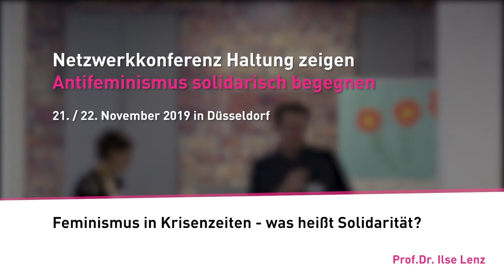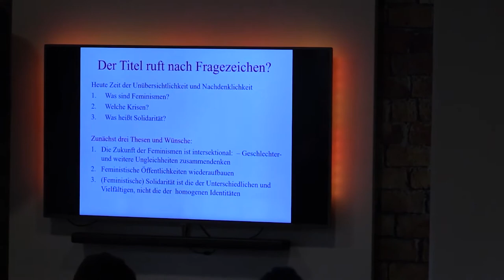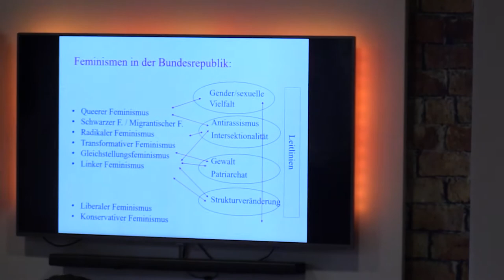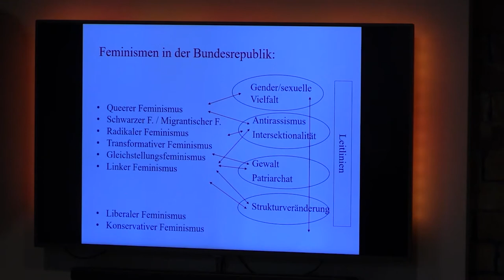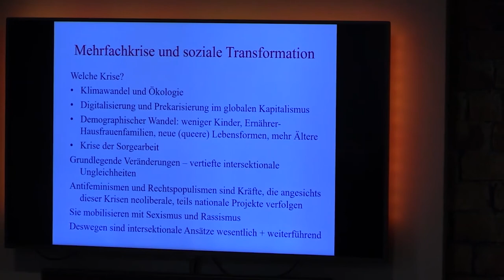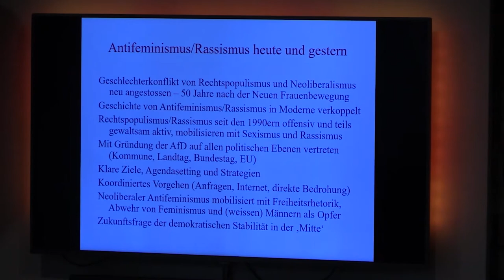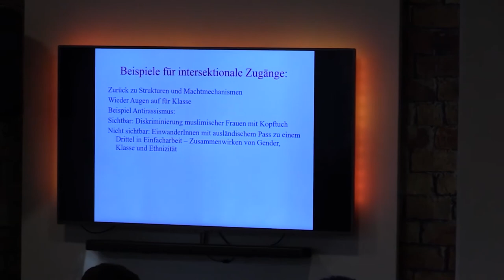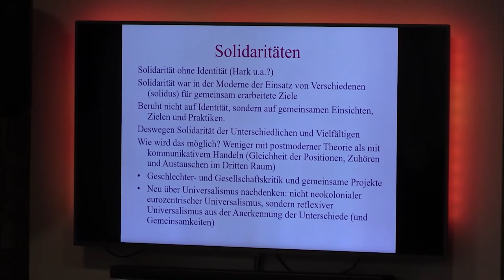Vortrag. Netzwerkkonferenz Haltung zeigen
Antifeminismus solidarisch begegnen

21./22. November 2019 in Düsseldorf

Feminismus in Krisenzeiten - Was heißt Solidarität?
Prof.Dr. Ilse Lenz